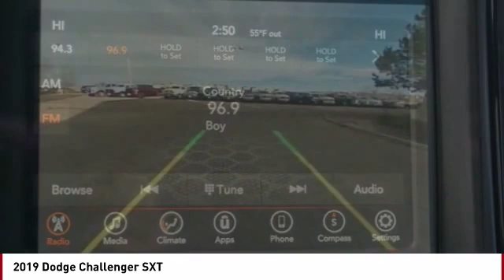2019 Dodge Challenger Colorado Springs CO 2507T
Don't miss this 2019 Dodge Challenger. It's equipped with great features. You'll want to take this  home. Make a great choice today.